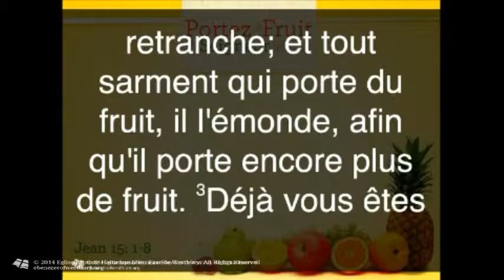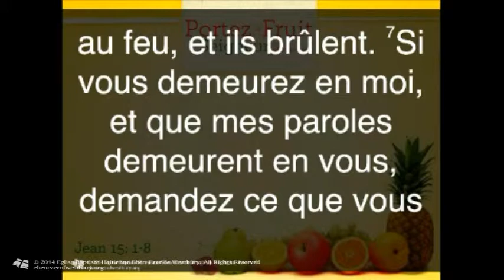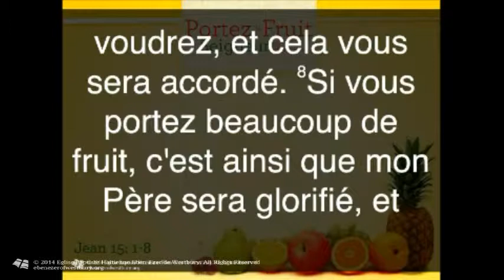Portez le fruit du Seigneur avec abondance! [FULL]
Bear the fruit of the Lord abundantly!
Rev. Duval Denis